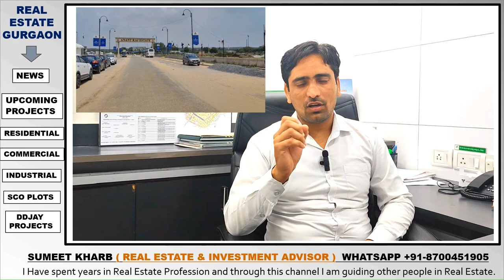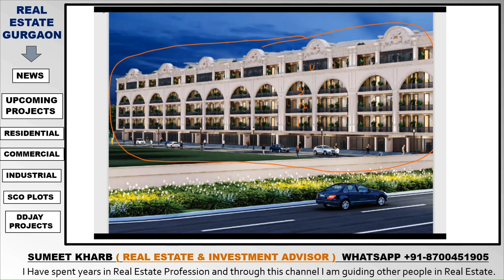🏡 Luxurious Victory Floors in Gurgaon Sector 63A – Your Dream Home Awaits! 🏡 Laburnum Developer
Video Details

🏠 𝐋𝐔𝐗𝐔𝐑𝐘 𝐑𝐄𝐒𝐈𝐃𝐄𝐍𝐂𝐄 𝐓𝐇𝐀𝐓 𝐈𝐒
𝐂𝐎𝐌𝐅𝐎𝐑𝐓𝐀𝐁𝐋𝐄 & 𝐆𝐎𝐎𝐃 𝐅𝐎𝐑 𝐈𝐍𝐕𝐄𝐒𝐓𝐌𝐄𝐍𝐓 😍

🧿𝐕𝐈𝐂𝐓𝐎𝐑𝐘 𝐅𝐋𝐎𝐎𝐑𝐒  🧿
📍𝐒𝐞𝐜-𝟔𝟑 𝐆𝐮𝐫𝐠𝐚𝐨𝐧

▶3 BHK +study room
▶1700sq.ft
▶💯 % GATED
▶💯 % POWER'BACKUP
▶Plan 40 : 10 : 50
▶Mothaly Rent - 50K Till Possession
▶BEST LOCATION 🏡
▶CLUB FACILITY 🏡
▶NEAR PARK 🏞
▶NEAR MARKET 🏬
▶NEAR HOSPITAL 🏥
▶BEST APPROACH ROAD 🛣
▶NEAR SCHOOL 🏫
•Wardrobes in all Rooms 🚪
•Big Size Modular Kitchen 👩‍🍳
•3 Tier Security Gated Society🔒👮‍♀
•Club Facility (Bar, Swimming pool, gym)🏋‍♀
•Mandir 🛕
•East Facing ➡
•Parking Facing🏞🌿
•Spacious Layout & Excellent Design & finishing
CCTV CAMERAS IN SOCIETY
PORSH LOCATION
LIFT +STILT PARKING
2 COVERED CAR PARKINGS
NEARBY: FAMOUS SCHOOLS, HOSPITALS, MARKETS OR

🌆 Prime Location: Nestled in the heart of Sector 63A, experience the convenience of urban life while surrounded by greenery and tranquility.

🏞️ Spacious Living: Our meticulously designed floors offer generous living spaces, ensuring ample room for relaxation and entertainment.

🛋️ Elegant Interiors: Immerse yourself in the finest craftsmanship and attention to detail, with interiors that exude sophistication and charm.

🍽️ Modern Amenities: From state-of-the-art appliances to thoughtfully curated amenities, enjoy a lifestyle that is both opulent and practical.

🌇 Panoramic Views: Wake up to breathtaking views of the cityscape and unwind amidst a serene environment.

🏊‍♀️ Recreational Facilities: Indulge in leisure activities at our exclusive clubhouse, gym, and swimming pool.

🛍️ Retail Delights: Benefit from nearby shopping complexes, dining destinations, and entertainment hubs for a complete urban experience.

🚗 Easy Connectivity: Enjoy seamless connectivity to major highways, business districts, and transportation hubs.

🌳 Green Living: Experience a balanced lifestyle with landscaped gardens and eco-friendly initiatives.

🔐 Secure & Gated: Your safety is our priority. Rest easy with 24/7 security and a gated community.

🎉 Limited Opportunity: These luxurious floors are in high demand. Don't miss your chance to secure your dream home!

Regards
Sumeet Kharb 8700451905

sumeet kharb
laburnum developers upcoming projects in gurgaon
laburnum developers new launch apartments in gurgaon
laburnum developers new launch apartments in anant raj 63a golf course extension road gurugram
victory floors anant raj 63a golf course extension road gurugram
victory floors anant raj 63a golf course extension road gurugram gurgaon
dwarka expressway
Builder floor